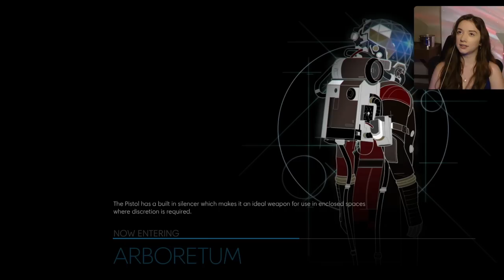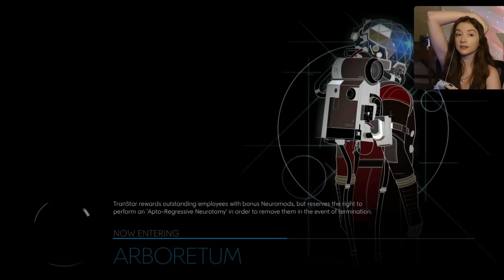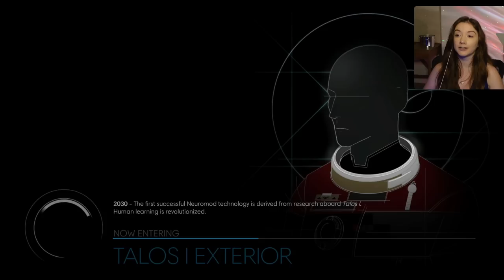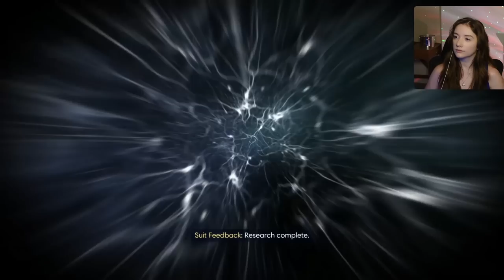Shuttle Bay and The Board of Directors | Prey | Ep. 7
Join me for my first playthrough as Morgan Yu as we try to solve the mysteries of Talos I and our own memory loss.